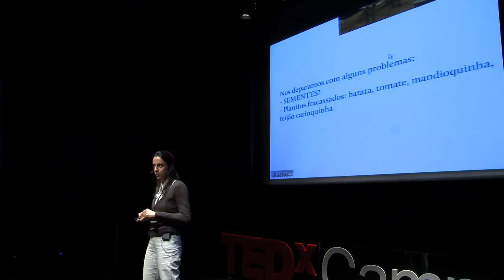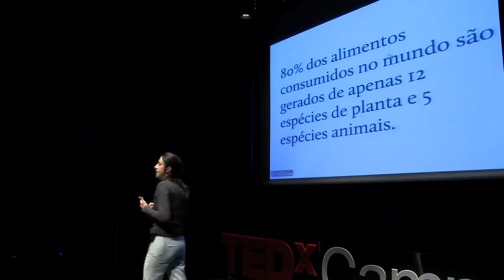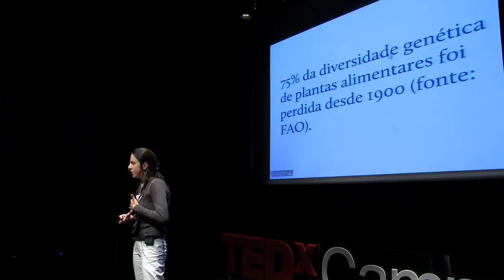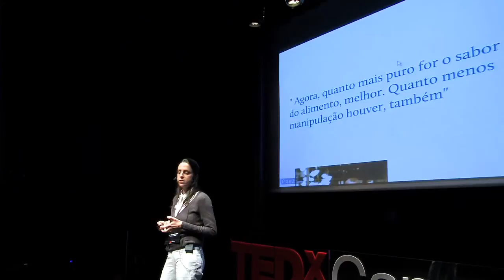Uma vida sustentável: Laura de Santis Prada at TEDxCampos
A palavra sustentabilidade é muito falada, mas pouco praticada. Todos sabem o que ela significa, mas aplicar esse conceito na prática é bastante complicado. Não para Laura, que conseguiu transformar uma fazenda em uma moradia sustentável. Entre outras atitudes, ela e sua família plantam 80% dos alimentos que consomem e abastecem a casa com energia solar. Um belo exemplo de sustentabilidade aplicada e extremamente funcional.

The word sustainability is widely spoken, but lacks on application. Everyone knows what it means, but applying this concept is a little complicated. Not for Laura, that managed to transform a farm into a sustainable home. Among other things, she and her family grows 80% of the food they eat and they get the energy from the sun. A nice example of functional applied sustainability.

Alimentando ideias, inspirando as relações humanas.

Ao contrário do que acontece com o nosso corpo, alimentar o cérebro nunca é demais. E é com isso em mente que reuniremos profissionais e pensadores das mais diversas áreas do saber para falar sobre gastronomia e nutrição. Um dia de palestras, discussões e troca de ideias, em que o conhecimento será o prato principal e muito mais do que simples receitas serão compartilhadas.

Feeding ideas, inspiring human relations.

Contrary to what happens with our body, feeding the mind is never too much. Thinking of that we gathered professionals and thinkers from diverse knowledge areas to speak about gastronomy and nutrition. One day of panels, discussion boards and exchange of ideas, in which the knowledge is the main dish and a lot more than simples recipes are shared